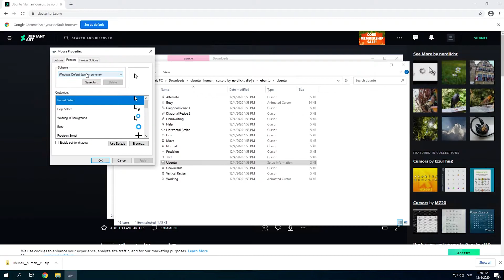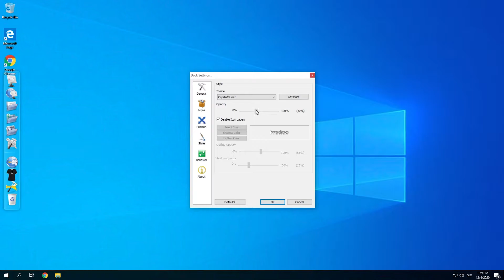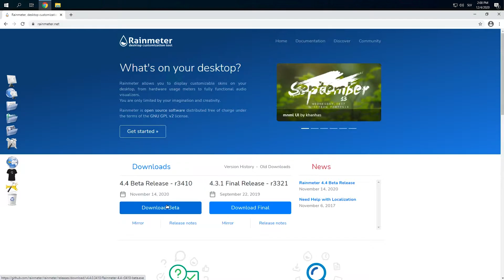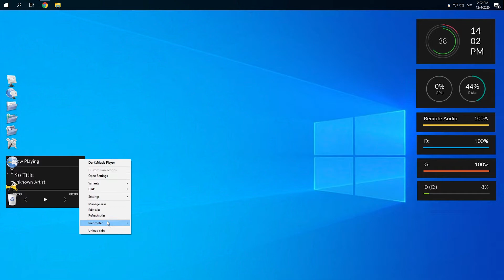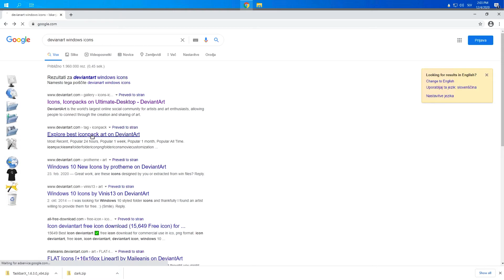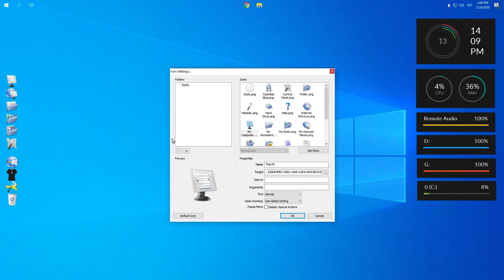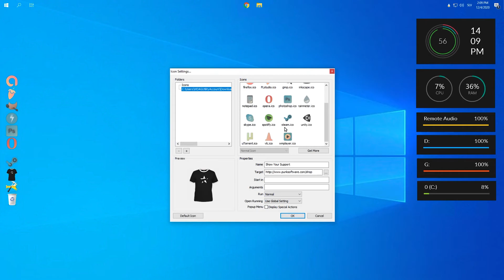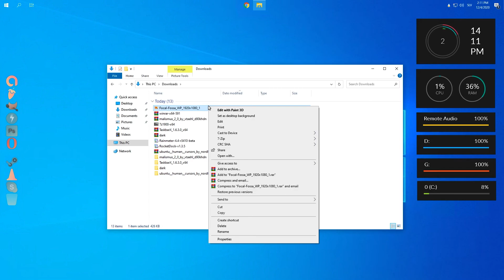Make Windows Look Like Ubuntu | Make Windows Look Better | Windows 10 Customization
TIMESTAMPS:
0:00 Intro
0:12 Installing Cursor
0:51 Installing Rocket Dock
2:06 Installing Rainmeter
2:39 Installing Widgets
4:12 Installing TaskbarX
5:19 Installing RocketDock icons
7:29 Wallpaper
8:15 Outro

•1HMNC - No Copyright Music is a free YouTube Channel promoting thousands of the best nonstop copyright FREE music, songs, and tracks which you can use and monetize your content on YouTube.

•Unlimited nonstop free music, songs, and tracks in different versions you can find here!

•Here you will discover the best music and the best artists!